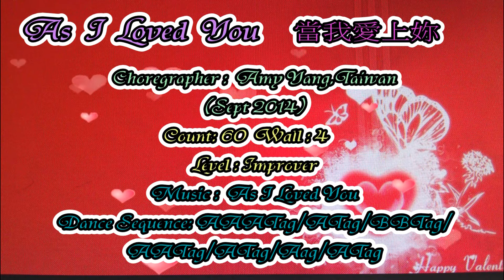As I Loved You line dance by Amy Yang, Taiwan當我愛上妳 Lirenpaiwu 里仁排舞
As I Loved You 當我愛上妳
Choreographer: Amy Yang, Taiwan ( Sept 2014)
Count: 60  Wall: 4   Level: improver
Intro : 36 counts
Dance sequence: A A A Tag / A Tag / B B Tag / A A Tag / A Tag / A Tag / A Tag